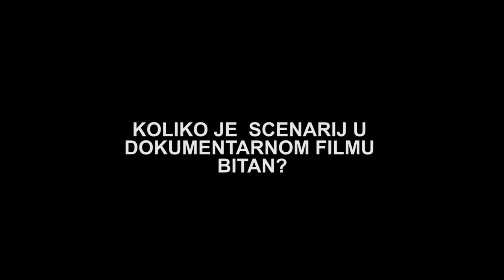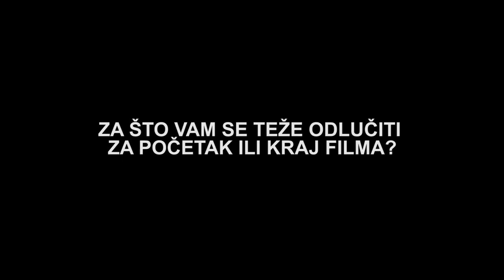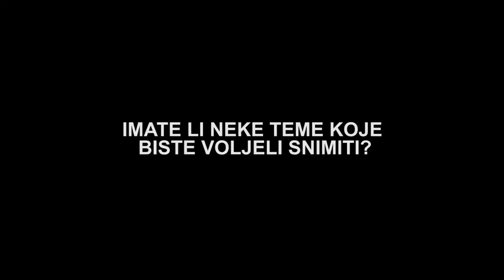Upoznaj autora: Nenad Puhovski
Zagreb, Dokukino KIC (Preradovićeva 5), 27. travnja 2017., 19h

"Upoznaj autora" donosi priče koje filmska kamera nije uspjela uhvatiti, približava nam likove i trenutke koji su “pobjegli” iz kadra te ideje koje su trebale, ali nisu nikada prošle kroz “svjetlo projektora”. U ugodnom druženju s autorom doznat ćemo anegdote koje je autor doživio tijekom i nakon snimanja, priče o ugodnim i manje ugodnim trenucima, najzanimljivijim likovima te situacijama koje su ga mijenjale kao osobu te, u konačnici, profilirale kao autora.

Gost prvog "upoznavanja" bio je sveučilišni profesor, direktor ZagrebDoxa, producent i autor Nenad Puhovski.

S autorom nas upoznaje filmski kritičar, festivalski selektor i voditelj programa Vladan Petković.